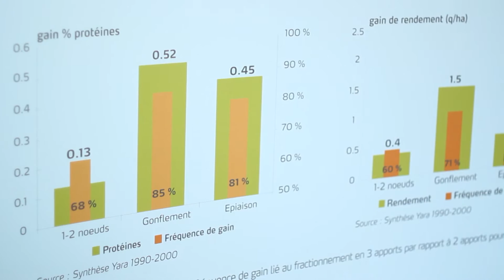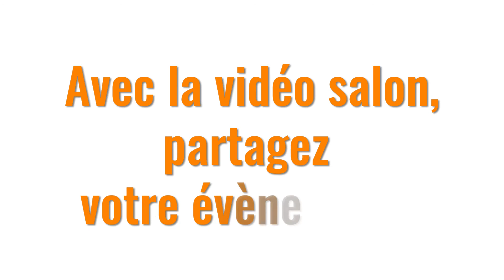Avec le reportage salon, démarquez vous de vos concurrents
Créez l'événement en associant la notoriété d'un salon avec votre communication d'entreprise.